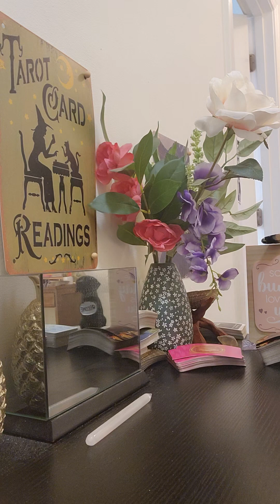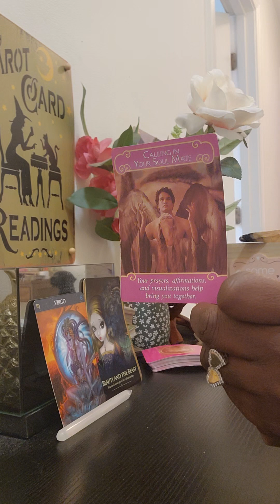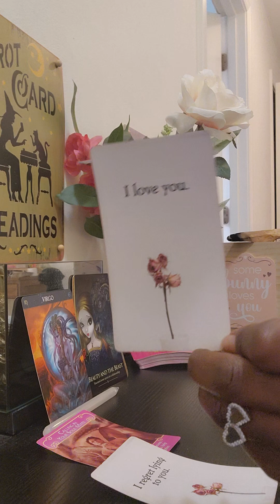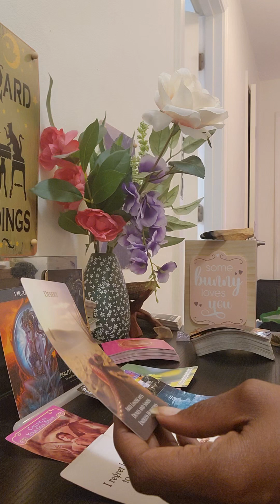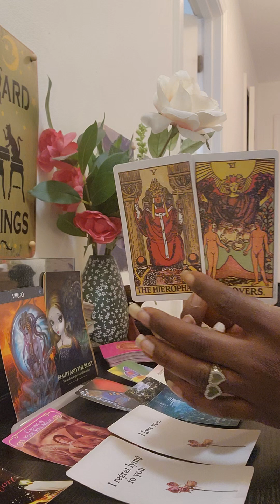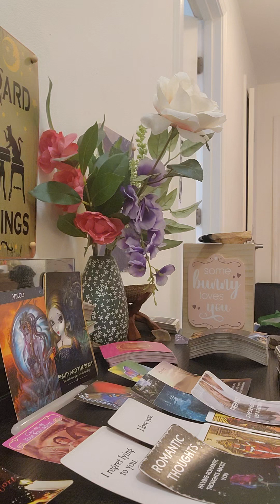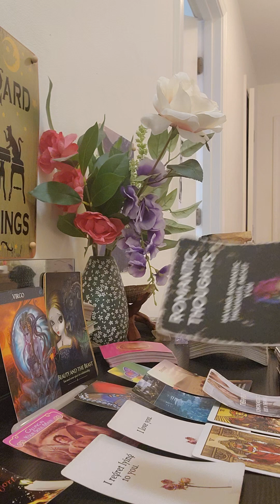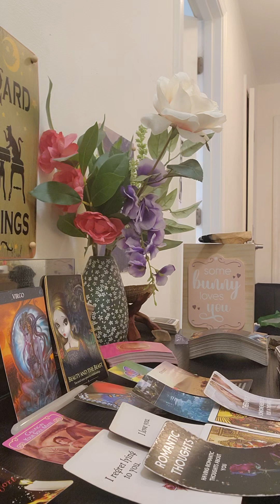Virgo ♍️ Nov 1-15: 🤦🏾‍♀️Someone needs a therapist 🤦🏽‍♂️